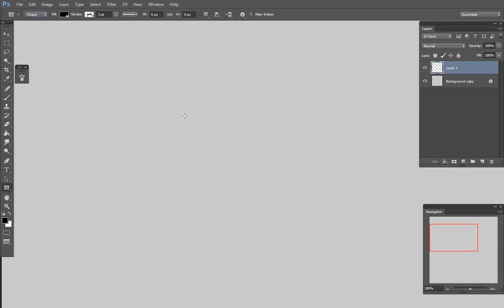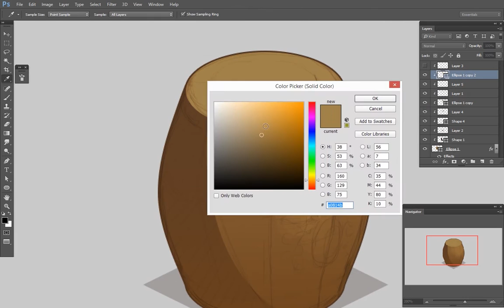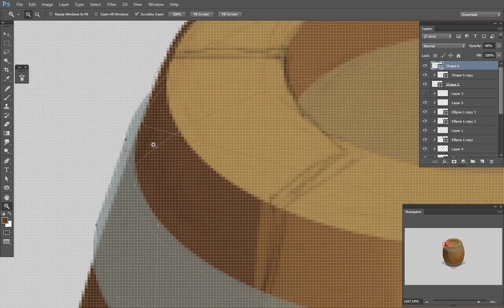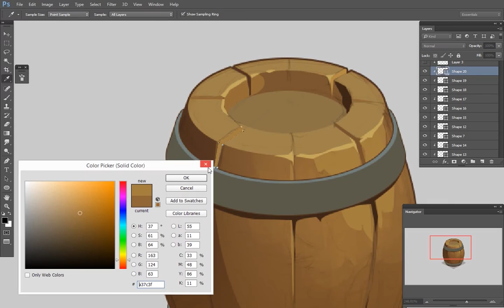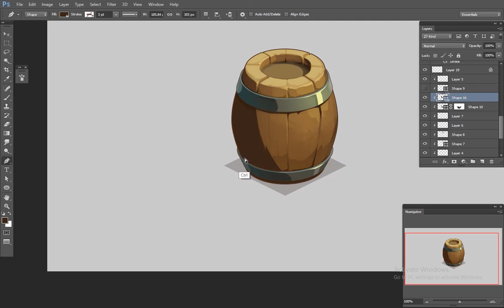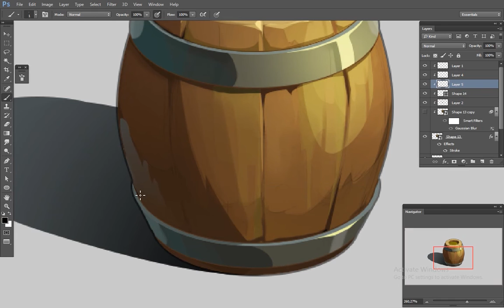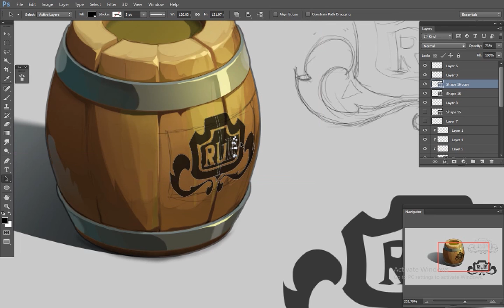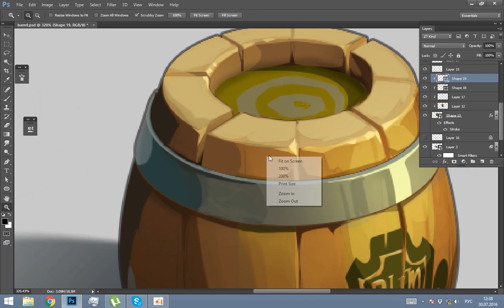The practical isometry: barrel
Hi everyone!
This is my next drawing process. I hope you will be enjoy watching it!